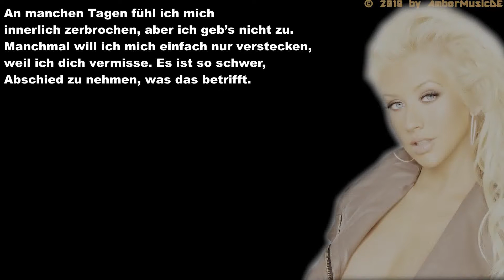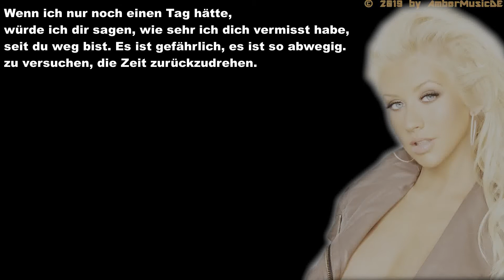Christina Aguilera - Hurt (Deutsche Übersetzung)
Video mit deutschen Lyrics von Christina Aguilera - Hurt.